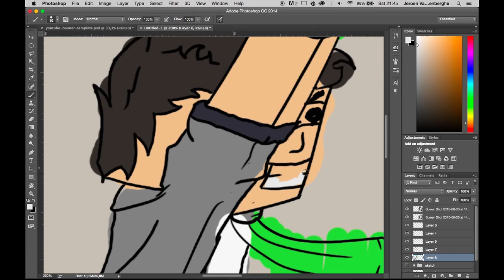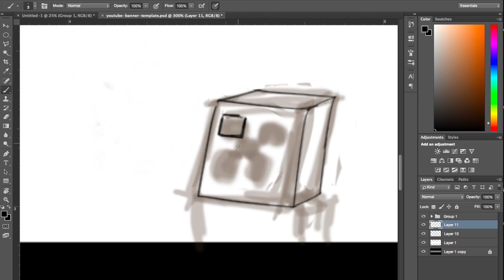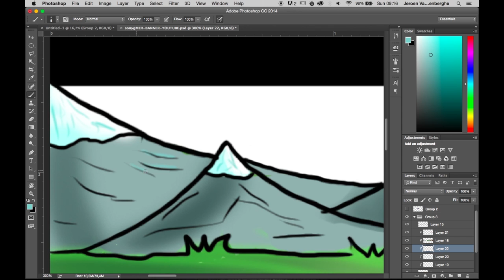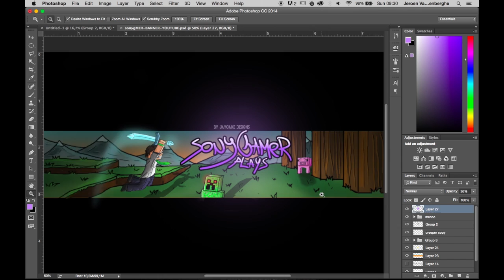Banner: SonnyGameplay (+ give away!) -speedart- 12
I made this banner for a cool youtuber go check him out

Give away: Comment your minecraft ingame username in the comments below and i'll randome pick one!

tools:
wacom bamboo
quicktime player
Imovie